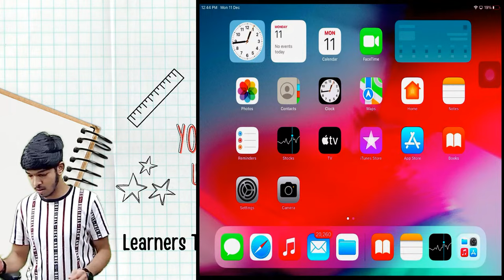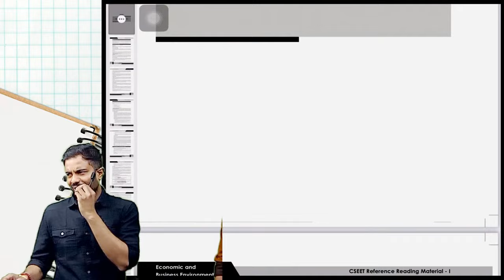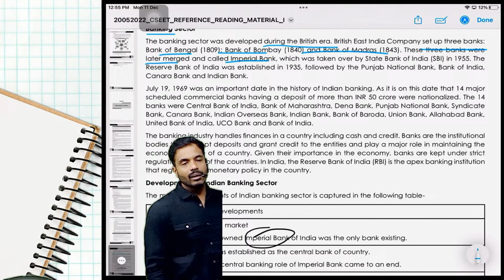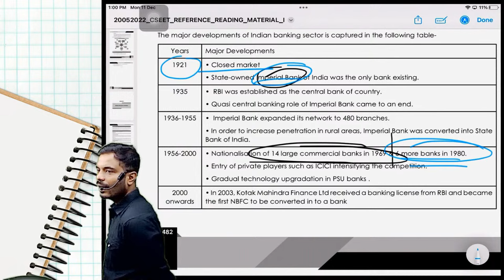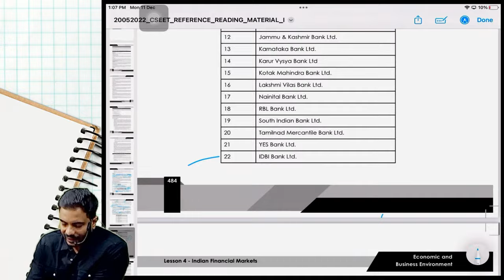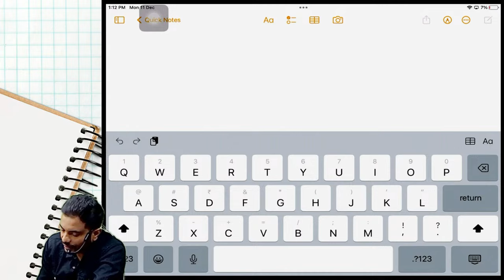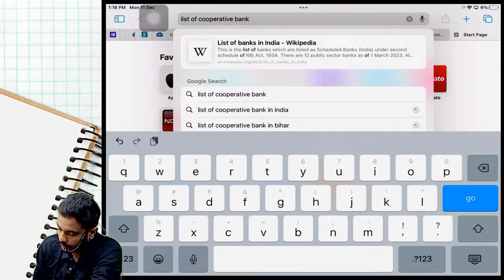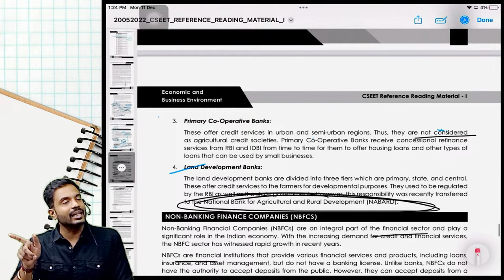Free Online CSEET Lectures | Economics | L - 13 | CS Shubham Abad